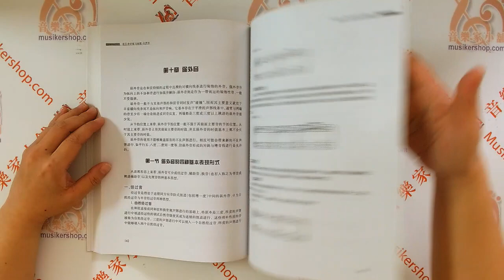【簡中版】和聲學第一版【9787540441739】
和聲學第一版

【內容介紹】
《音樂考研複習精要:和聲學》講述了和聲為多聲部音樂音高組織技術手段之一，包括大小調體系和聲、調式和聲以及所謂的“現代和聲”等（現代和聲的稱謂並不十分準確，泛指20世紀以來形形色色的音高體系，也有人稱之為當代和聲、20世紀和聲等）。在目前研究生入學考試中，和聲考試內容基本只限於大小調體系，因此《和聲學》以講授大小調體系和聲為主。

【目錄】
序
緒論
第一篇 自然音體系和弦
第一章 正三和弦
第一節 原位正三和弦及其基本連接方式
第二節 終止式與指定旋律的四部和聲寫作
第三節 原位正三和弦連接上方三聲部中的跳進
第四節 正三和弦的第一轉位——六和弦
第五節 正三和弦的第二轉位——四六和弦

第二章 副三和弦
第一節 綜述
第二節 SⅡ
第三節 TSⅥ
第四節 DVⅡ
第五節 DTⅢ
第六節 和聲大調、旋律小調與自然小調

第三章 七和弦
第一節 D7
第二節 SⅡ7
第三節 DVⅡ7
第四節 不常用七和弦與自然音模進

第四章 D9與D（6）7
第一節 D9（附：SⅡ9）
第二節 D（6）7（附：D（6））
第五章 自然音體系和弦綜述

第二篇 調性擴張的三種基本方式
第六章 調式交替
第一節 同主音大、小調調式交替
第二節 調式交替綜述

第七章 變和弦
第一節 概述
第二節 屬變和弦
第三節 下屬變和弦

第八章 離調
第一節 綜述
第二節 重屬和弦
第三節 其他各級副屬和弦
第四節 副下屬和弦
第五節 離調模進

第三篇 和弦外音與持續音
第九章 強外音
第一節 強外音的兩種基本表現形式
第二節 多重強外音與強外音的裝飾解決

第十章 弱外音
第一節 弱外音的四種基本表現形式
第二節 多重弱外音與外音的連續使用
第十一章 持續音

第四篇 調性轉換
第十二章 綜述
第十三章 使用自然音和弦作共同和弦轉調
第一節 使用自然大、小調和弦作共同和弦轉調
第二節 使用和聲大、小調和弦作共同和弦轉調
第十四章 使用變化音和弦作共同和弦轉調
第十五章 使用等和弦作共同和弦轉調
第十六章 轉調（換調）模進
附錄全國音樂專業招生院校網址及招生辦電話

商品名稱：和聲學第一版
作者：姜之國
頁數：192頁
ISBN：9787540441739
出版社：湖南文藝出版社
出版時間：2008-08
印刷時間：2021-06